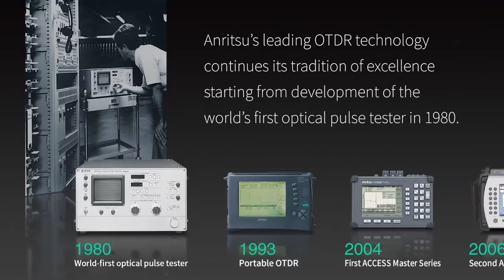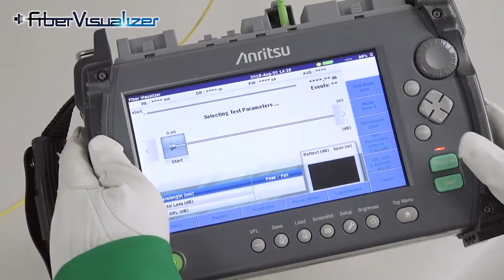ACCESS Master MT9085 series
The ACCESS Master MT9085 series is a compact handheld all-in-one tester for performing optical pulse tests, optical loss/power measurements, and optical fiber end-face inspections.It keeps the userful rotary knob and hard-key operations of previous models while adding a large 8-inch, wide, touchscreen LCD for intuitive OTDR operations. It has a wide variety of applications, ranging from installation and maintenance (I&M) of trunk fibers (Core, Metro, 5G/Mobile Fronthaul, Mobile Backhaul) to troubleshooting Access networks, such as breaks in drop cables.